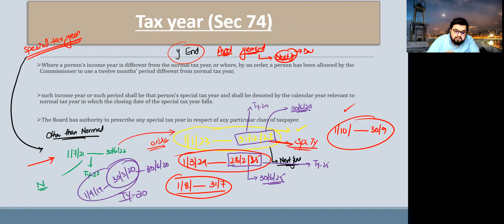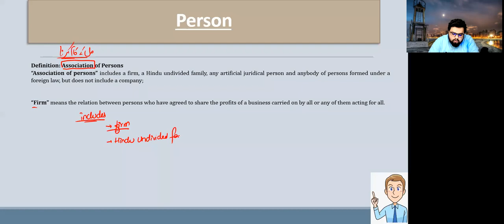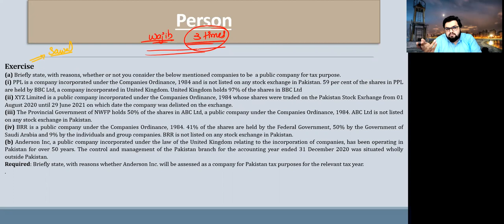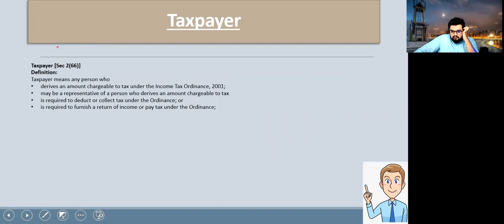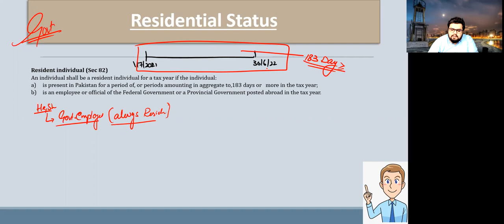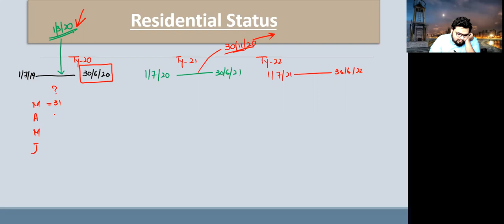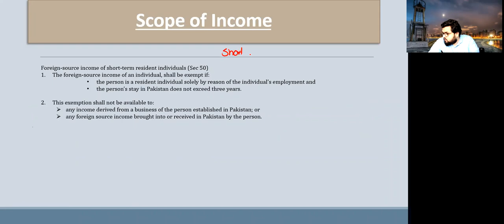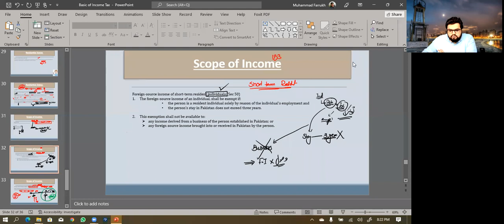CAME Express Batch A-22 | TAX By Sir Farrukh Amjad | Day-03 | Difference concepts of Taxation